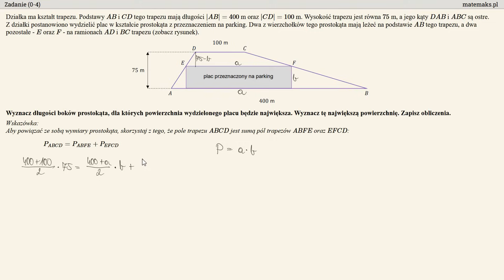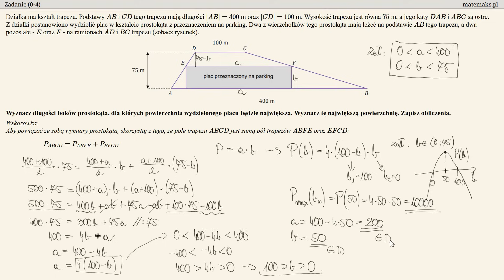Matura dodatkowa - czerwiec 2023 - zadanie OPTYMALIZACYJNE